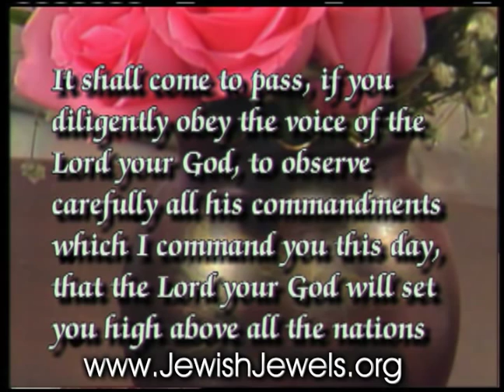Blessings, Jewish Jewels TV Episode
Blessings, B'rachot in Hebrew, are gifts from a loving God. The first thing God did after creating Adam was to bless him. Jewish history began and ends with a blessing, from Abraham to the New Jerusalem. Blessings are irrevocable. God commands blessings where there is unity.  God blesses people. People can bless God. People are called to bless other people. Enter a world of blessings!